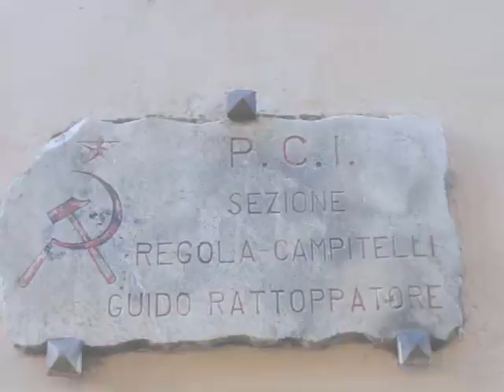Una bella giornata per Roma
Sabato 22 dicembre 2012 al Concerto di strada di Francesco Spaggiari, al ristorante Il Ponentino a Trastevere fino a Campo de Fiori...una sofferenza...